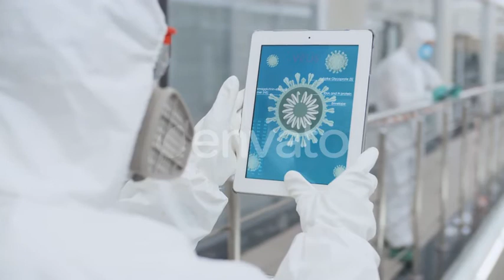Asian Coronavirus Covid-19 Outbreak. Man in Protective Coverall Using Digital Tablet Scanning Ro...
Download Asian Coronavirus Covid-19 Outbreak. Man in Protective Coverall Using Digital Tablet Scanning Room

 Asian coronavirus covid-19 outbreak. Scientist in protective mask and suit working with digital tablet detecting virus in business center. Doctor using modern technologies to fight against virus

 Last Update 26 March 20 Created 26 March 20 Alpha Channel No Looped Video No Frame Rate 25 Resolution 3840x2160 Video Encoding Apple ProRes 422 File Size 848.85mb Number of Clips 1 Total Clip(s) Length 0:37 Source Audio No No. of People 2 Gender Male Age Young Adult Ethnicity Caucasian Tags 2019-nCoV, business, center, coronavirus, covid-19, detecting, digital, doctor, mask, protective, scientist, suit, tablet, virus, working

download Asian Coronavirus Covid-19 Outbreak. Man in Protective Coverall Using Digital Tablet Scanning Room | Stock Footage - Videohive